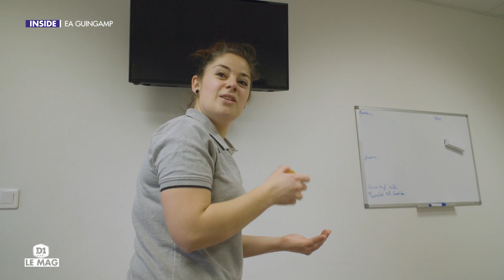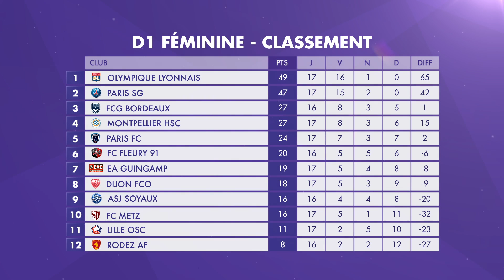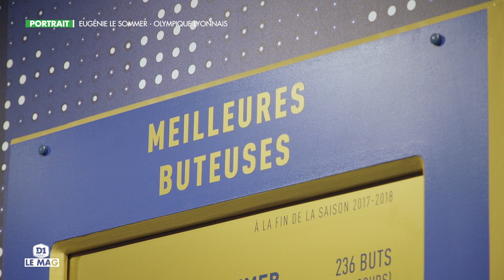D1 Féminine, le Mag : Episode 17 I FFF 2018-2019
Découvrez le 17e épisode du "Mag" consacré à l'actualité du Championnat. Interviews, défis, reportages, de nombreux sujets vous attendent.

Tous les buts, les résumés, les inside, de toutes les sélections, la Coupe de France, le foot féminin, le futsal, le beach soccer, le foot amateur, la formation, les championnats de National, D1 Féminine, D1 Futsal... ne ratez rien et abonnez-vous à notre chaine FFF